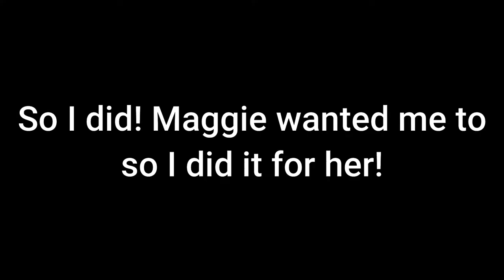The Racehorse - Star Stable Short Film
Hi Everyone! So this is the first short film that I have ever made. I hope you guys like it. It's not the best since it's my first one ever but I tried my best so I really hope you guys will like it! :) This isn't going to be going into a series but I hope to make a series soon and make more short films in the future. See y'all in the next video! Bye! :)